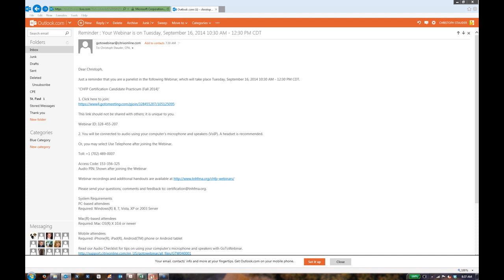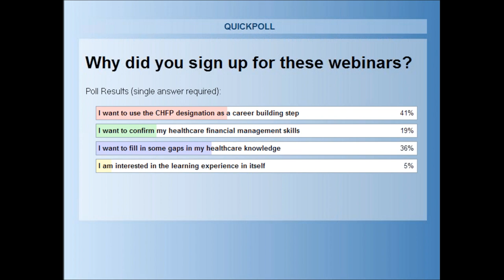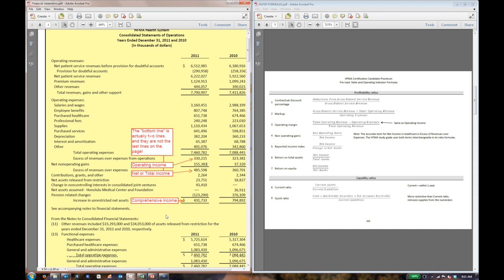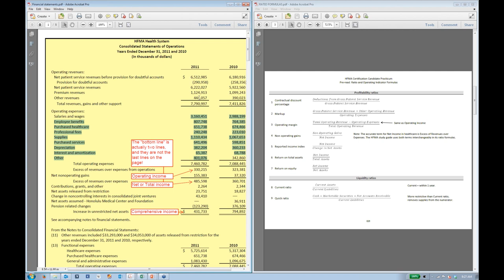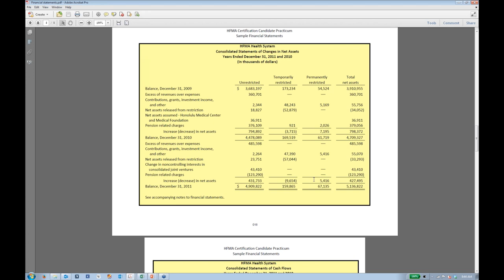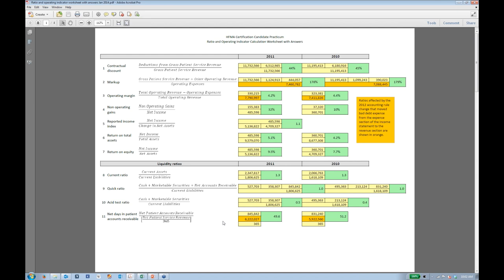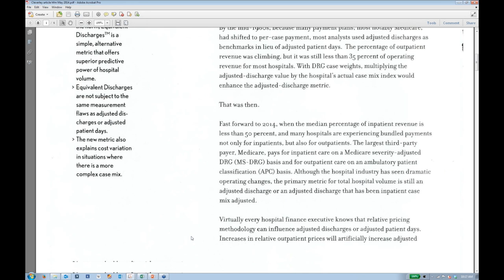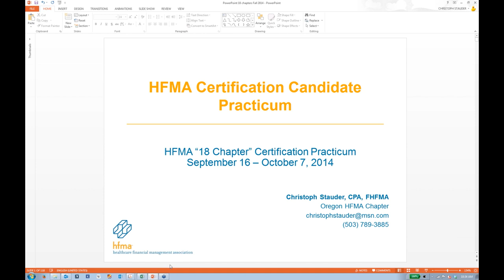Fall 2014 CHFP Certification Candidate Practicum - Week 1 of 5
This is the first of a five part series of webinars to help candidates prepare for the Certified Healthcare Financial Professional (CHFP) examination administered by the HFMA. The CHFP certification is designed for mid-level healthcare professionals with a minimum of 3-5 years management experience in healthcare provider operations. For more information about becoming certified, please